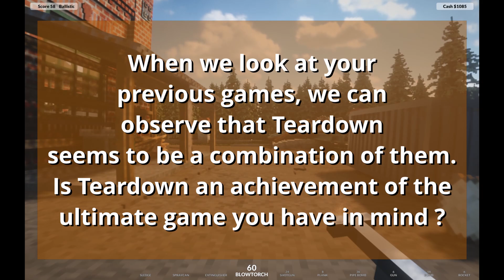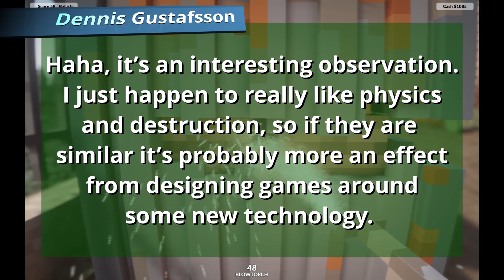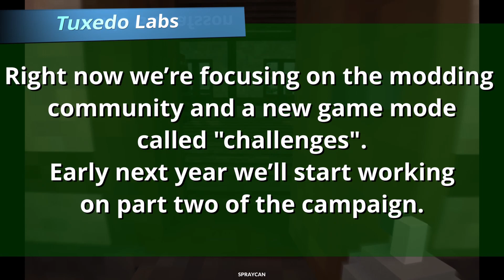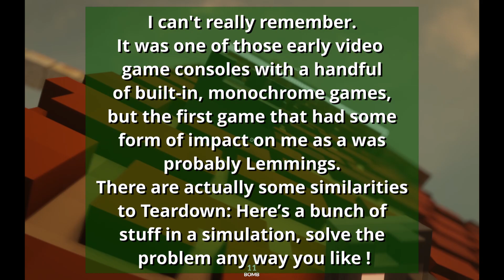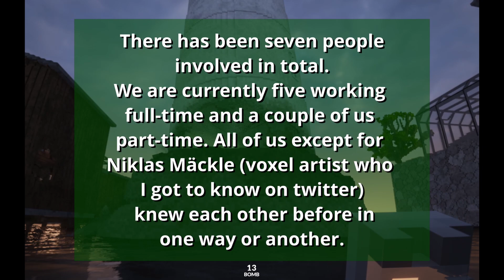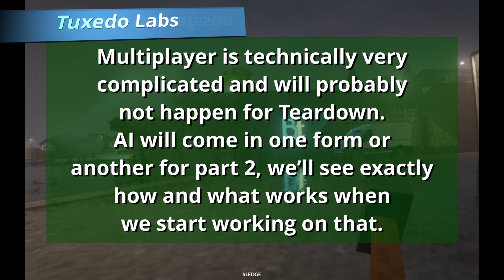Teardown - Interview de Dennis Gustafsson - Tuxedo Labs - (English / Français)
Aujourd'hui je vous propose une interview avec le développeur de Teardown
Please ask me and credit this youtube link & channel if you want to share this interview on your website (thanks you) - and sorry for my english, probably not always very accurate